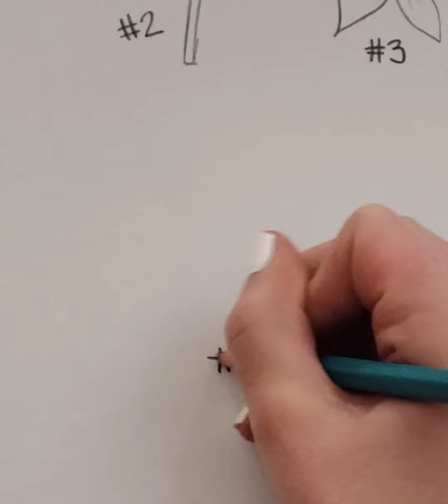How to draw 5 different kinds of flowers step-by-step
In this video I will be showing you how to draw 5 different kinds of flowers and they are all really simple so hopefully it helps. I will be posting every week and I try to do at least two videos each week.

About my channel: On my channel I mostly just do painting and drawing videos. If you have any video requests please let me know in the comments and I will do my best to make a video of it. (as long as it's an art thing) As you can see I started my channel recently and I am still figuring out the editing so I apologize if it's not the best quality but I think I'm improving.